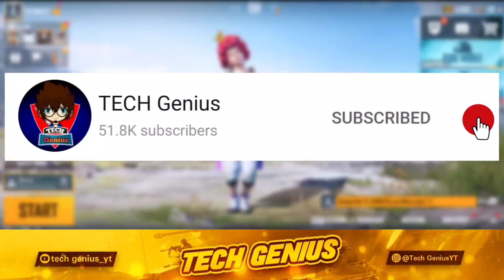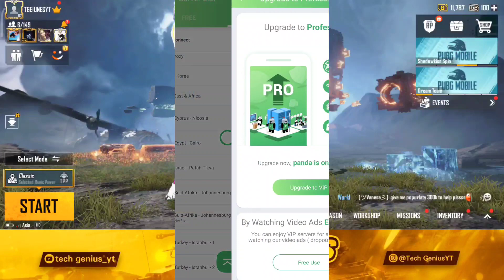NEW EVENT IN PUBG | PERMANENT OUTFITS | SAMSUNG,A3,A5,A6,A7,J2,J5,J7,S5,S6,S7,S9,A10,A20,A30,A50,A70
About Video :-
  Hello Friends welcome back another new video this video is show about NEW EVENT IN PUBG MOBILE | PUBG MOBILE EVENT TODAY | SEASON 18 PUBG MOBILE | PUBG EVENT TODAY | SEASON 18 LEAKS PUBG...

new event in pubg
new event in pubg today
pubg event
free popularity in pubg mobile
pubg mobile popularity redeem code
4vs4 event in pubg mobile
pubg mobile 3rd anniversary
3rd anniversary event in pubg mobile
free permanent outfits in pubg mobile
pubg mobile event free skin
pubg mobile season 18
pubg mobile season 18 kab aayega